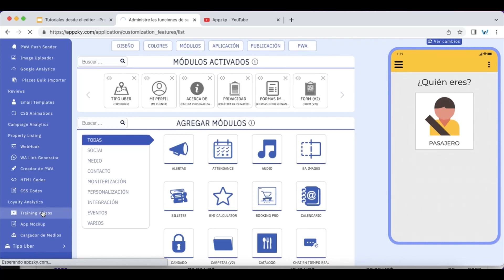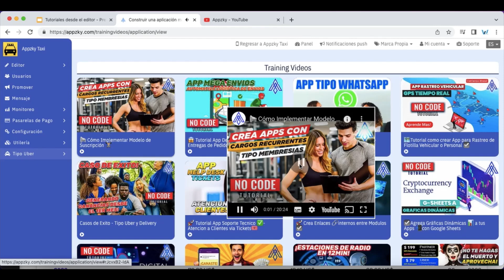30 dias gratis plataforma ara desarrollar apps móviles con mas de 100 tutoriales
¡Bienvenido Appreneur!

30 dias gratis en plataforma ara desarrollar apps móviles ilimitadas con mas de 100 tutoriales!

¡No te pierdas esta increíble oportunidad! En este video te presentamos una plataforma para desarrollar apps móviles con más de 100 tutoriales, ¡y lo mejor de todo es que puedes obtenerla GRATIS durante 30 días!

¿Siempre has querido crear tus propias aplicaciones pero no sabes por dónde empezar? Con esta plataforma, podrás aprender desde cero y llevar tus ideas al siguiente nivel.

Extensa biblioteca de tutoriales, podrás dominar todas las etapas del desarrollo de apps móviles, desde la conceptualización hasta la publicación en las tiendas de aplicaciones. Además, tendrás acceso a todas las herramientas y recursos necesarios para crear aplicaciones de calidad profesional. ¡No dejes pasar esta oportunidad de explorar y aprovechar al máximo esta plataforma durante 30 días totalmente GRATIS!

Únete a nuestras comunidades: Emprende, Relaciónate y Comparte.

Todos los tutoriales cero código de Appzky te permiten entender la interfaz de su plataforma web y familiarizarte con mayor rapidez.

Te invitamos a suscribirte a nuestro canal de YouTube y activar la campanita para recibir todas las notificaciones de todos y cada uno de los tutoriales cero código de Appzky y aprovecharlos al máximo.